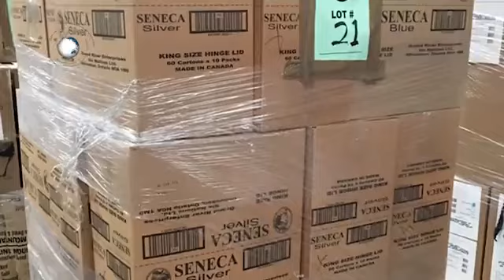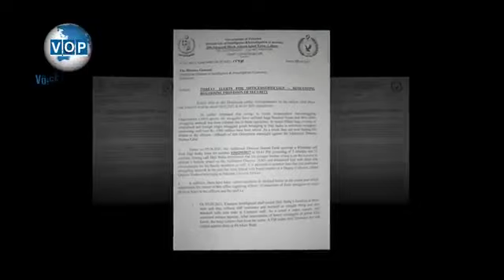sk sadiq khan adozai enter vio ,How money How wealth